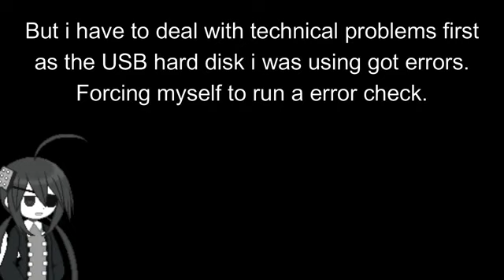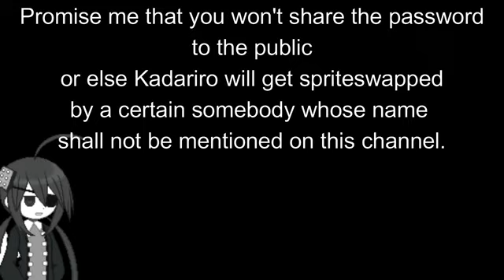(REUPLOAD) I finished Kadariro and she's ready to be released (Announcement)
Video Made by Eternal Nexus -Dark Blaze-
Original Archive Date: March 13, 2021

ORIGINAL DESCRIPTION:

The day has finally come.